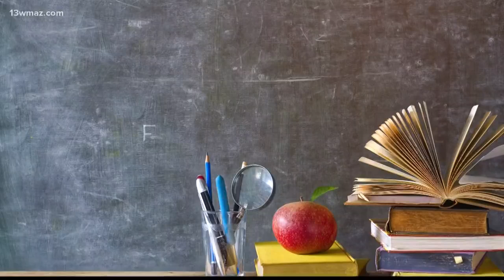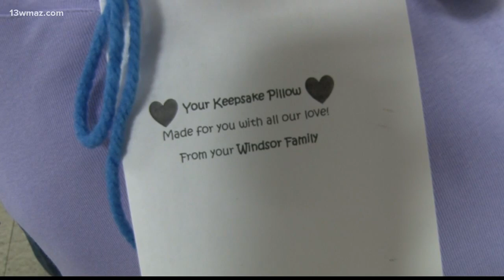School of the Week: Windsor Academy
13WMAZ News is the #1 station for news and weather in the Central Georgia area, serving people in Dublin, Macon, Milledgeville and Warner Robins.